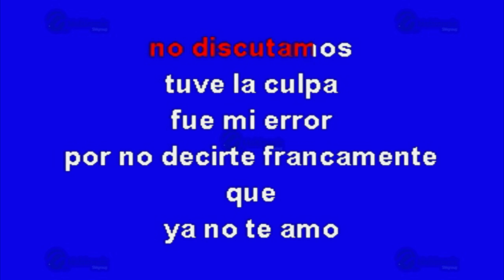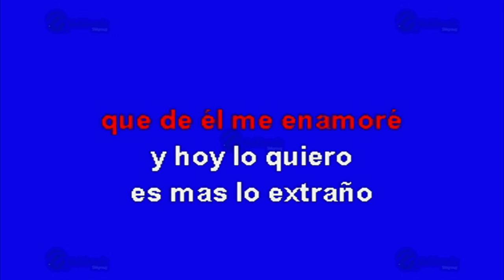No Discutamos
Éxito de: Lucha Villa (solo Como Referencia)
Canción: No Discutamos
(Solo Como Referencia)
Fue Éxito De: Lucha Villa

Clave Del Disco: OKE-0383
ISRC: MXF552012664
Copyright: Multimusic S. A. de C. V.